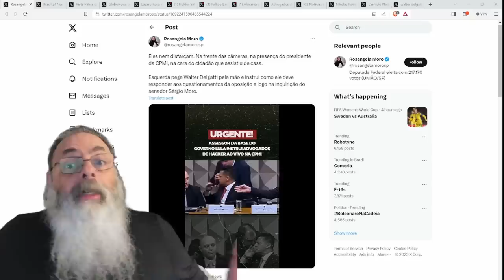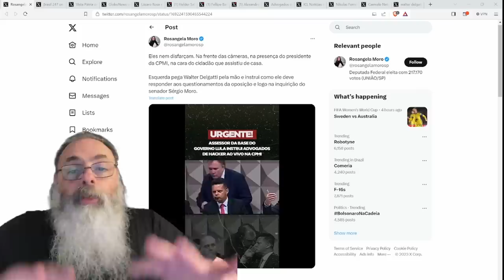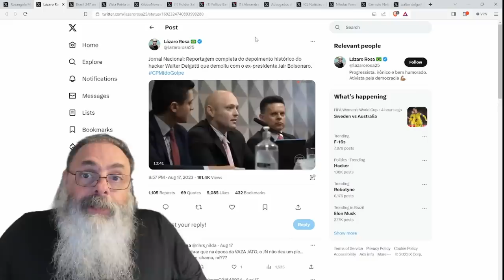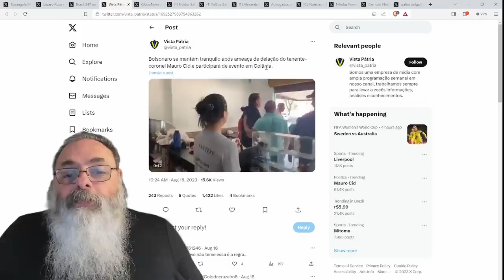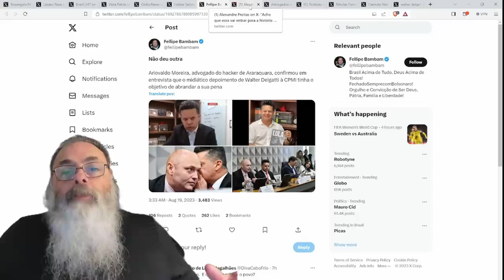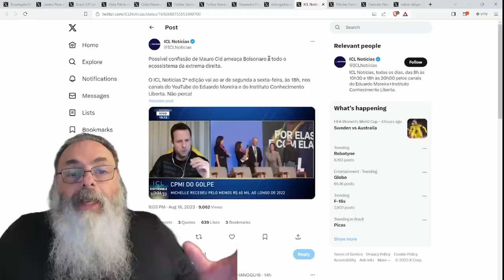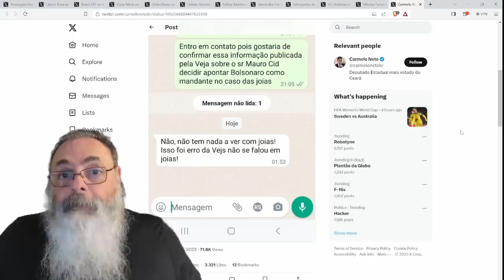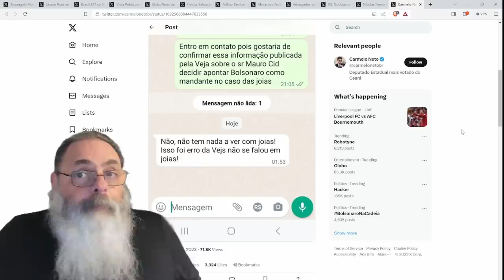IMPRENSA trata DEPOIMENTO ABSURDO de DELGATTI como se FOSSE a RUÍNA de BOLSONARO e da DIREITA